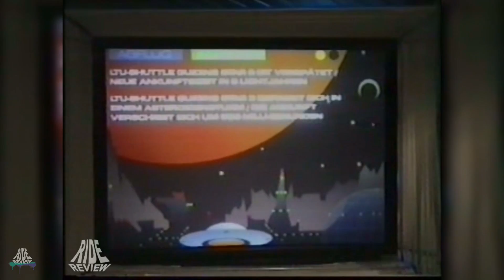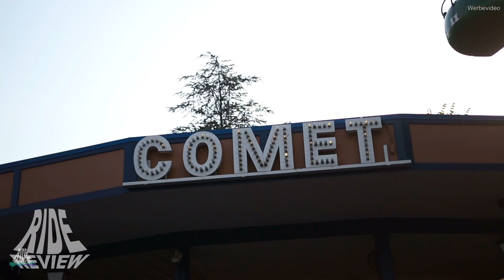33 Galaktische Achterbahnen - Ergänzung zum Space / Weltraum Achterbahnen Video - Ride Review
33 Galaktische Achterbahnen - Ergänzung zum Space / Weltraum Achterbahnen Video - Ride Review

1. Space Center - Phantasialand
2. Euro Sat - Europa Park
3. Euro Mir - Europa Park
4. Spatiale Expérience - Nigloland
5. Objektif Mars - Futuroscope
6. Flight of Fear - Kings Dominion
7. Flight of Fear - Kings Island
8. Star Trk: Operation Enterprise - Movie Park Germany
9. Space Roller Coaster - Merlin's Kinderwelt
10. Space Cruiser
11. Space Mouse - Fiabilandia
12. Galaxy Spin - Fun Spot America
13. Dark Ride - E-DA Theme Park
14. Laser Blaster - Window on China Theme Park
15. Space Runner - Steinwasen Park
16. Galactica - Alton Towers
17. Space Mountain VR - Formosan Aboriginal Culture Village
18. Space Mountain - Disneyland (Anaheim)
19. Space Mountain - Walt Disney World Magic Kingdom
20. Hyper Space Mountain - Hong Kong Disneyland
21. Star Wars Hyper Space Mountain: Rebel Mission - Disneyland Paris
22. Backyardigans: Mission to Mars - Movie Park Germany
23. Star Shuttle - Bayern Park
24. Oblivion: The Black Hole - Gardaland
25. Hyperion - Energylandia
26. Mars - Energylandia
27. Star World
28. Linnunrata eXtra - Linnanmäki
29. Comet - Walygator
30. Comet - Hersheypark
31. Disaster Transport - Cedar Point
32. Orion - Kings Island
33. Space Station Zero - Thorpe Park